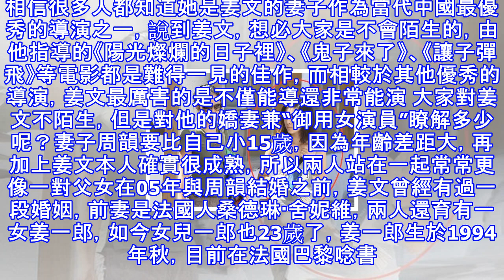39歲周韻全家近照，女兒叛逆兒子像極父親，大15歲老公姜文太有才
39歲周韻全家近照，女兒叛逆兒子像極父親，大15歲老公姜文太有才
娛樂圈的人兜兜轉轉都繞不開，之所以大家覺得這個圈子比較亂是因為隨隨便便兩三個人就能夠扯出一段感情往事。在娛樂圈也有這樣一個怪現象，就是導演和女演員之間總是能夠發展成為夫妻關係。比如陳凱歌、張藝謀、馮小剛這樣的大導演也不例外，而今天要說的這一位也是一位大導演的妻子，她是周韻。相信很多人都知道她是姜文的妻子作為當代中國最優秀的導演之一，說到姜文，想必大家是不會陌生的，由他指導的《陽光燦爛的日子裡》、《鬼子來了》、《讓子彈飛》等電影都是難得一見的佳作，而相較於其他優秀的導演，姜文最厲害的是不僅能導還非常能演 大家對姜文不陌生，但是對他的嬌妻兼“御用女演員”瞭解多少呢？妻子周韻要比自己小15歲，因為年...